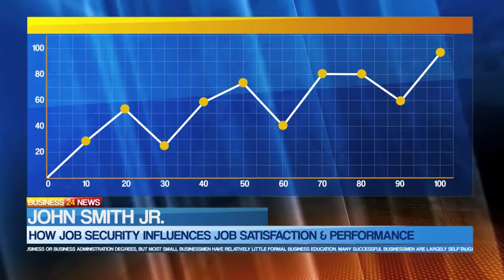Broadcast Business News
Fast rendering
15 textholders
10 Placeholder
Duration – 00:21